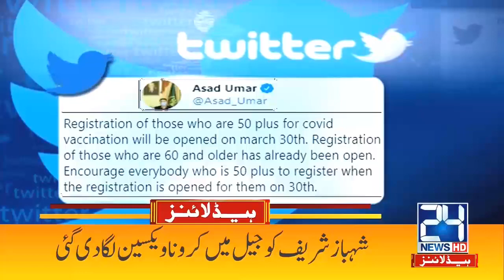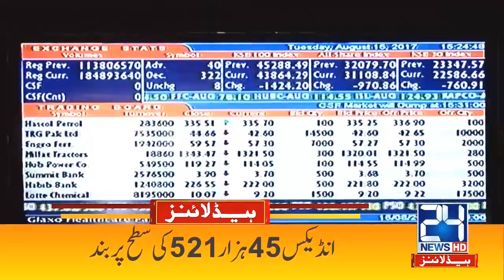Maryam Nawaz Hosts Breakfast For PDM Members | 3am News Headlines | 27 Mar 2021 | 24 News HD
24 News HD is one of the leading news channels of Pakistan bringing you the latest current affairs from Pakistan and around the world.  Live National Assembly and Senate Session.